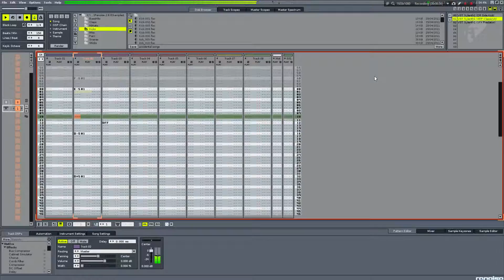Sylenth1 Loop Test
Sounded cool enough to upload it to youtube.